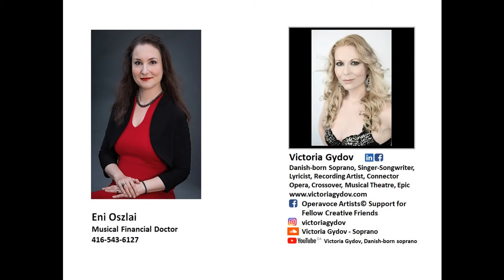In-depth Interview Featuring Vocal Artist, Victoria Gydov, Hosted by Author, Eni Oszlai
"In this interview with Eni Oszlai, I discuss details about my life, faith and dreams, and about Jo Blankenburg's incredible, mysterious and exciting new vocal album, "Sentience" that I was so blessed to have sung on, along with lovely cinematic music singers, Clara Sorace, Úyanga Bold, and violinist, Lindsay Deutsch! At the end of the interview, please enjoy "Echos of the Past", featuring my vocals, including my own vocal improvisations which you can hear in the first 2 minutes, 6 seconds of the piece, which is included on Jo Blankenburg's newest epic vocal album, "Sentience", which is now available on all major streaming platforms. You can hear samples of Jo's amazing new album here, which includes four pieces which I am featured on".

"I feel deeply fortunate to have met Eni Oszlai, Author of the book, "Empowering Women to Succeed" and  I am genuinely honored to have her kind support, friendship and encouragement, and for this lovely and inspirational interview with me featured on her program: "The Financial Doctor Show".  "Let's use our lives, gifts, talents, energy and spirit to spread love, light, encouragement and inspiration, wherever we go, and in whatever we do!  We CAN make a lasting, true and beautiful difference in this world!!  For Always, Victoria Gydov."